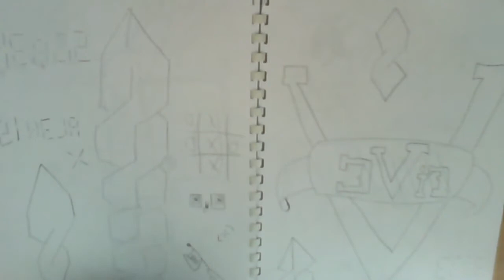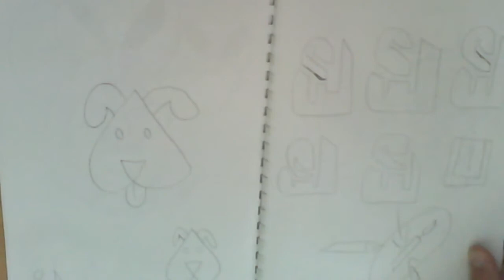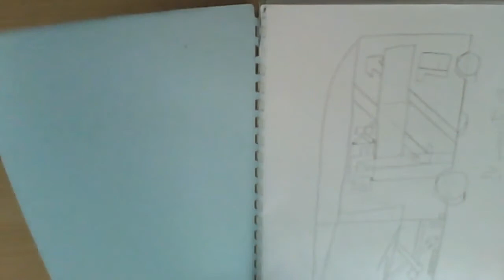Mickaël - mon livre de dessin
ceci est mon bouquin ou je faisais du dessin